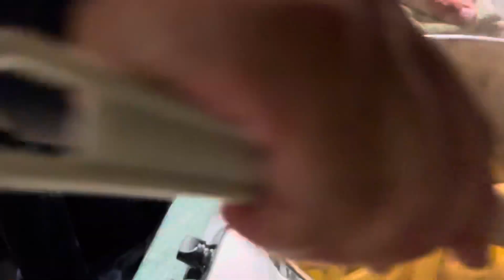Noi la Genovese la Trippa & Alan Sorrenti 😜